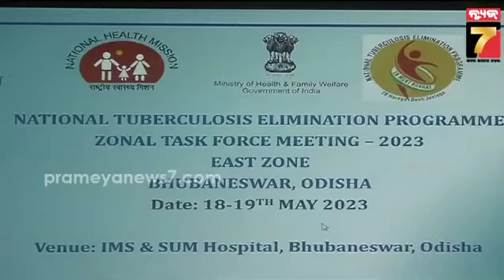୨୦୨୫ ସୁଦ୍ଧା ଟିବି ମୁକ୍ତ ହେବ ଭାରତ,ସମରେ ଟିବି ନିରାକରଣ କାର୍ଯ୍ୟକ୍ରମ|TB eradication program at SUM Hospital